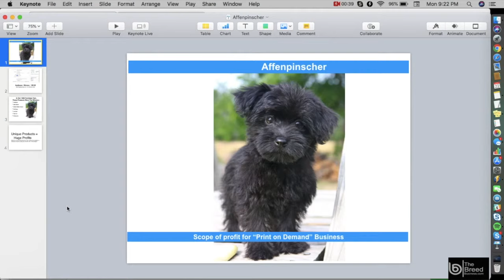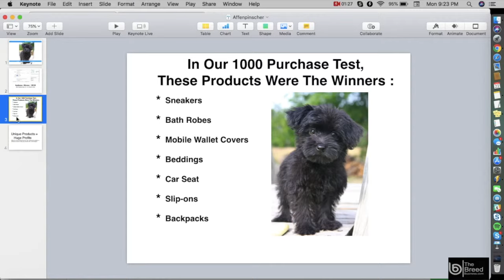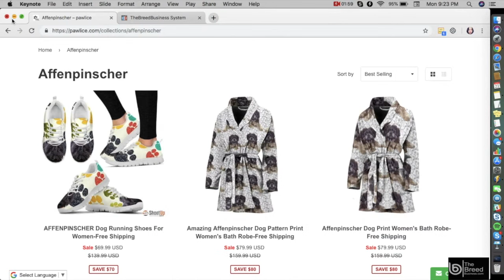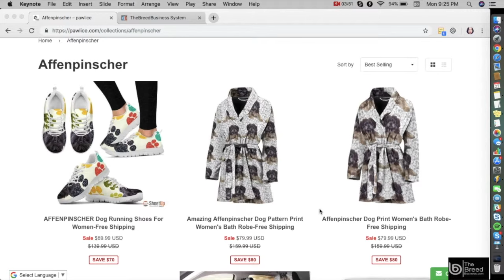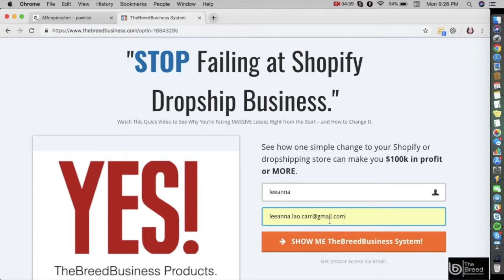Affenpinscher Dog - Profitable Print on Demand Niche (TheBreedBusiness Shopify System)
This video shows the profitability of Affenpinscher and how you can create your own print on demand dropship business using this pet breed.